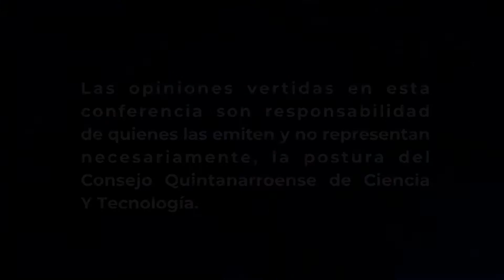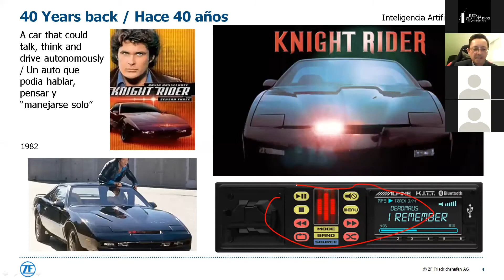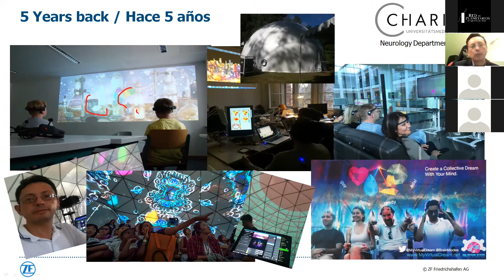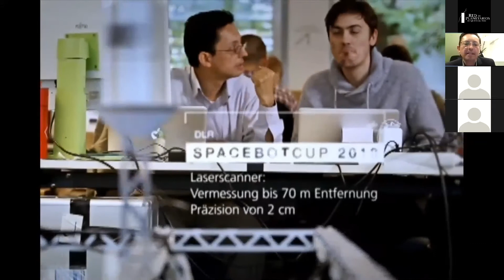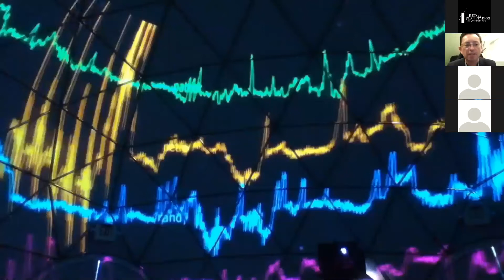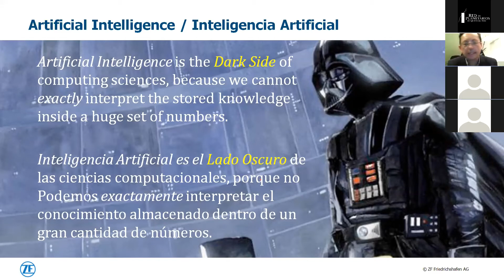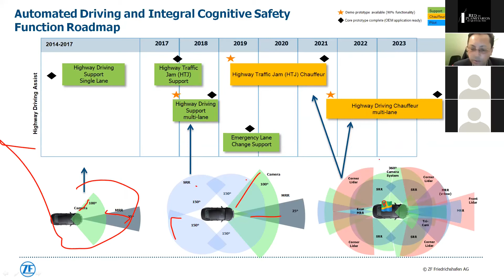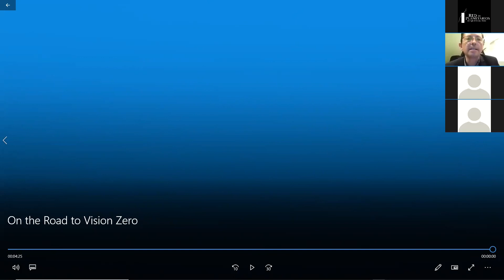Conferencia: ¿Qué tan inteligentes son las máquinas?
Conferencia en línea: ¿Qué tan "inteligentes" pueden ser las máquinas? a cargo del Dr. Adalberto Llarena, relatará desde el punto de vista tecnológico, ético y social, la complejidad del proceso que implica para muchos científicos mexicanos, quienes compartieron de niños las mismas visiones futuristas, el poder materializar sus ideas y, sobre todo, dar un panorama del inmenso potencial y las contribuciones que tales niños ahora convertidos en investigadores de talla internacional, hacen actualmente en pro del avance de la ciencia y de la percepción a nivel mundial de la calidad y potencial de los jóvenes talentos mexicanos.

Transmitido por la Red de Planetarios de Quintana Roo el 30 de abril 2021.